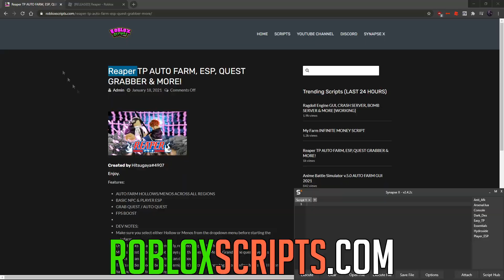REAPER (ROBLOX) | HACK/SCRIPT | AUTO FARM & MORE!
This game has been getting tons of players over the last week or so. Enjoy this awesome auto farm & remember to read the notes before using.

Created by Hitsugaya#4907